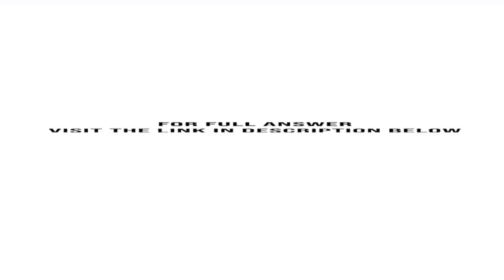Budgeted and actual income statement data for XRC Corp which sells clerical clothing and supplies...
Budgeted and actual income statement data for XRC Corp., which sells clerical clothing and supplies, appear below: Budgeted Actual Revenue $ 85,000 $ 80,750 Variable manufacturing costs 13,000 12,500 Fixed manufacturing costs 5,000 5,200 Variable selling expenses 22,000 19,000 Fixed selling expenses 3,000 3,100 Administrative expenses 7,000 7,000 Operating income $ 35,000 $ 33,950 The difference between the ...